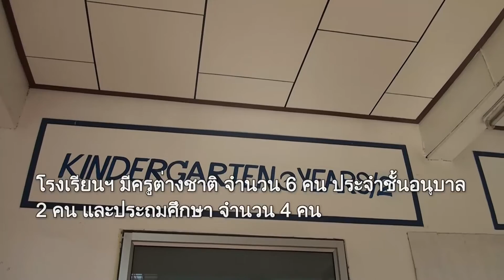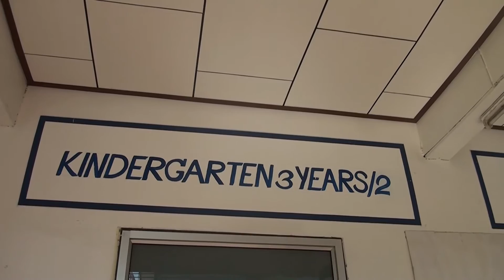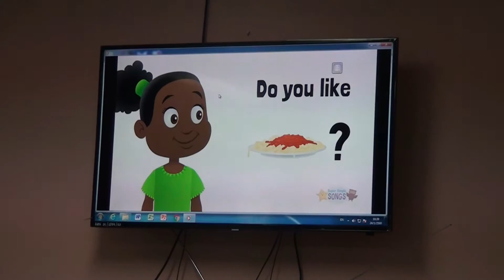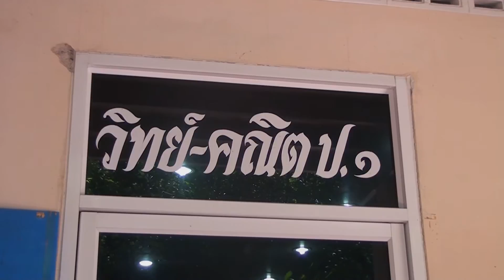บุกจู่โจม ดู ลูกๆ อสบ.โรงเรียนอนุบาลเมืองชุมพรวัดสุบรรณนิมิตร เรียนสนุก มีความสุข จริงหรือ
บุกจู่โจม ดู ลูกๆ อสบ.โรงเรียนอนุบาลเมืองชุมพรวัดสุบรรณนิมิตร เรียนสนุก มีความสุข จริงหรือ ที่ห้อง อนุบาล 3 ขวบ อนุบาล EP  ป.1 วิทย์คณิต ป.1 EP